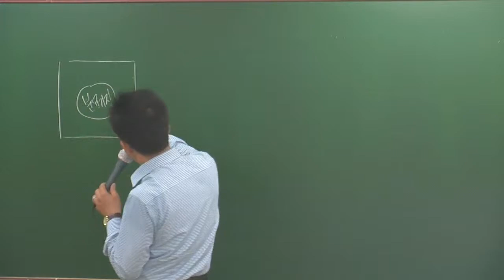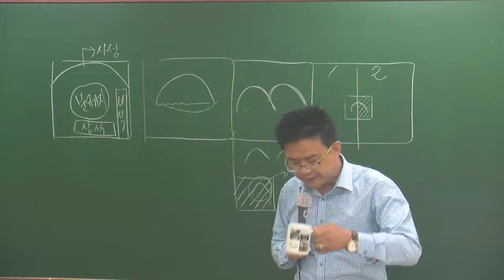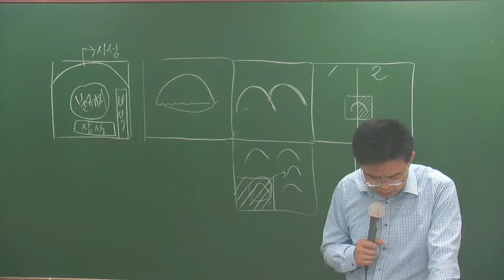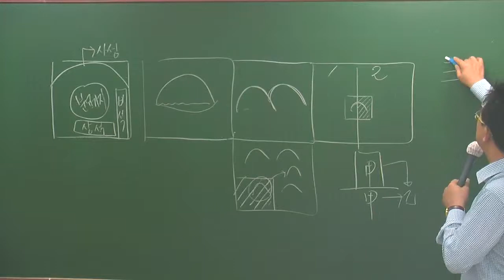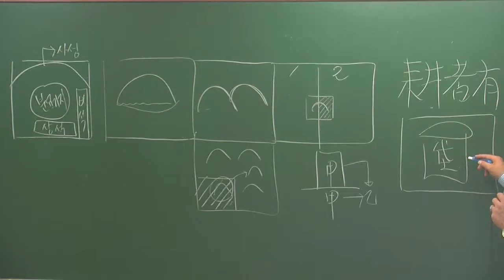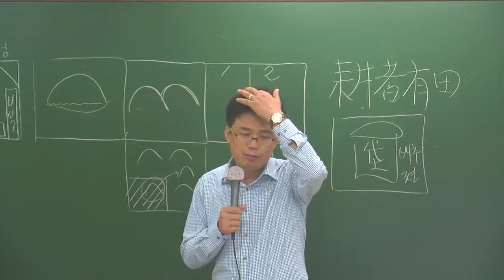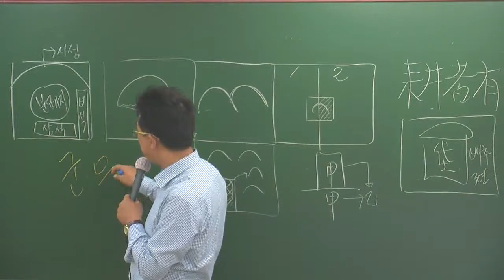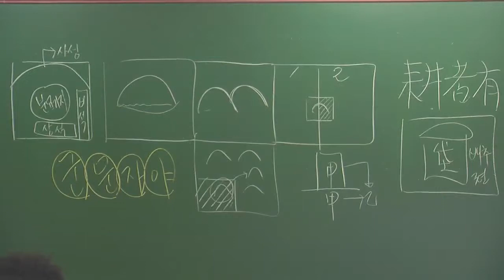중개6-19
6월심화과정